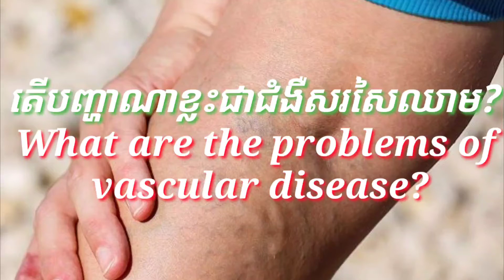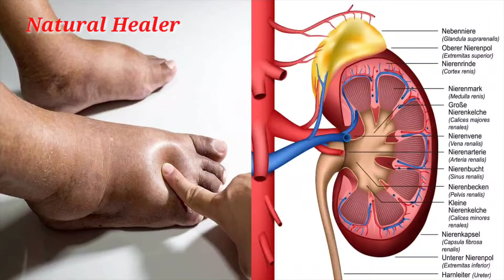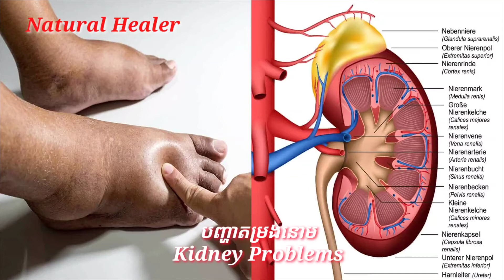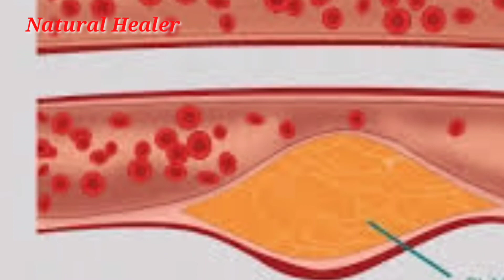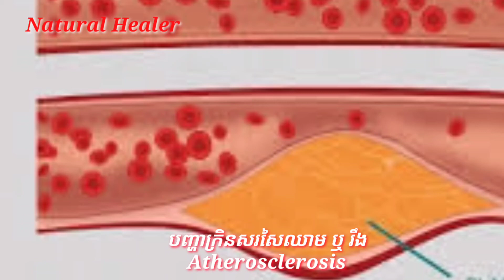តើបញ្ហាណាខ្លះជាជំងឺសរសៃឈាម?|What are the problems of vascular disease?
សូមគោរព និងជំរាបសួរលោកគ្រូ អ្នកគ្រូ និងរាមច្បង ព្រមពុកម៉ែ បងប្អូនទាំងអស់។
នៅក្នុងវីដេអូនេះ គោលបំណងដែលខ្ញុំបង្កើត Natural Healer បង្ហាញអំពីការប្រើប្រាស់រុក្ខជាតិឱសថឲ្យបានត្រឹមត្រូវ អាការះជំងឺនិមួយៗតាមសៀវភៅរុក្ខជាតិឱសថ ការអប់រំពីសុខភាព ការពារ  ថេរក្សា និង  បាលីគាថាចេះខ្លះៗពីលោកគ្រូ អ្នកគ្រូ សិស្សច្បង មកបង្ហាញជូនទុកជាចំណេះដឹង ការពារ កេរ្តិ៍មតរតក អរូបិយ្យ និងជំនឿតាំងពីដូនតាយើងមក កុំឲ្យបាត់បងឱសថបុរាណ បាលីគាថា និង ទាក់ទងអត្តប្រយោជន៍រុក្ខជាតិផ្សេងៗទៀតមកចែកជូនជាចំណេះដឹង ក្នុងការប្រើប្រាស់ បានត្រឹមត្រូវក្បួនខ្នាត ។
ក្នុងវីដេអូបានបង្ហាញបាលីគាថាមួយចំនួនដូចជា÷
~ គាថាចាំជាតិ
~ បាលីគាថាសីម៉ាក្នុងផ្ទះ
~ របៀបប្រើបាលីគាថាឲ្យមានប្រសិទ្ធភាព និងពូកែ
~ បាលីគាថាឲ្យមានប្រសិទ្ធភាព
~ គាថាឈ្នះរឿងក្តី
~ គាថាសត្រូវដាក់ថ្នាំពុល
~ គាថាការពារគ្រាប់
~ បាលីគាថា ដេញខ្មោច & ព្រាយបីសា
~ បាលីគាថាបាញ់មិនត្រូវ បញ្ជៀសគ្រាប់ និងកាប់មិនមុត
~ គាថាសុខសប្បាយតាមផ្លូវ

ការប្រើប្រាស់ឱសថត្រឹមត្រូវតាមលក្ខណះឱសថ
ដូចជា÷ ឱសថបុរាណ ឱសថធម្មជាតិ ឱសថកម្ពុជា
ឬសឈើ ដើមឈើ និង រុក្ខជាតិធម្មជាតិសំរាប់ព្យាបាលឲ្យបានត្រឹមត្រូវ។
វីដេអូ នៅក្នុងឆានែល Natural Healerរបស់ខ្ញុំបង្ហាញទាក់ទងរុក្ខជាតិឱសថ លក្ខណះ អត្តប្រយោជន៍ និង ប្រសិទ្ធិភាពនៃការប្រើប្រាស់នីមួយៗ ដូចជា÷

បញ្ហារលាកពោះវៀន និង វិធីព្យាបាលតាមបូរាណ/Inflammation bowel disease & Traditional remedies
រុក្ខជាតិឱសថ
Care health
ឱសថកម្ពុជា
ផុន ប៑ុនធឿន

Natural Healer , khmer health, traditional khmer, khmer traditional healer.
Natural Healer
រុក្ខជាតិឱសថខ្មែរ ថ្នាំខ្មែរ ថ្នាំបុរាណខ្មែរ

native Cambodia herbal medicine in Chayvaman VII King Before is Excellent